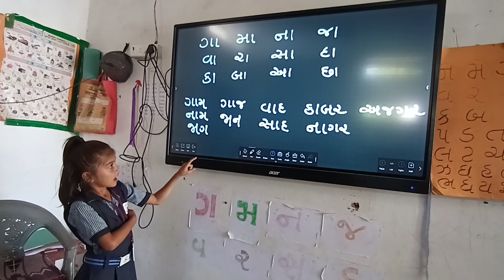બાળવાટિકા || બાળક દ્વારા કાનાવાળા શબ્દો -નૌસિલ પટેલ